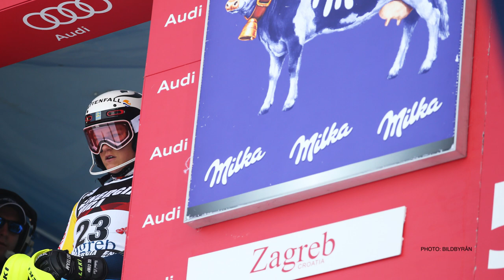På Bar Mark S02E01 - Anna Swenn Larsson & Mattias Rönngren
Let's dive in to the world of Anna Swenn Larsson & Mattias Rönngren as they take us on a tour around their home mountain in May 2017.